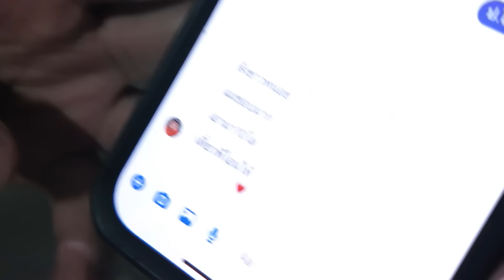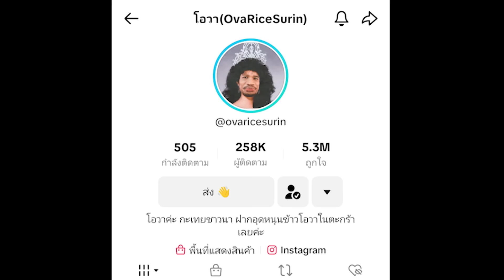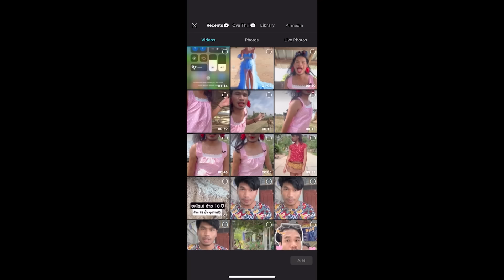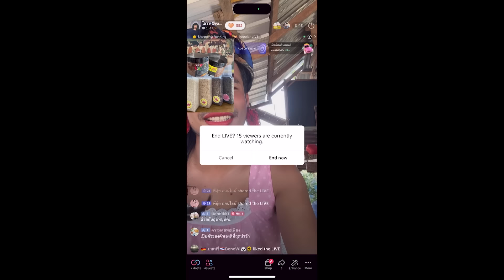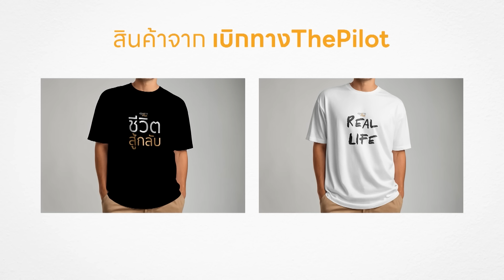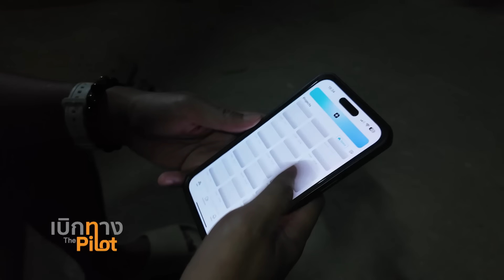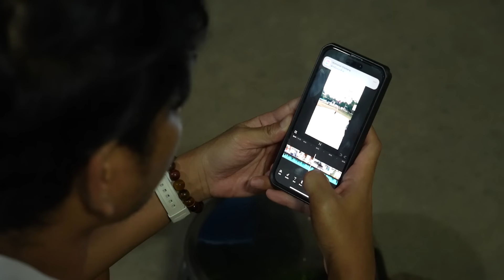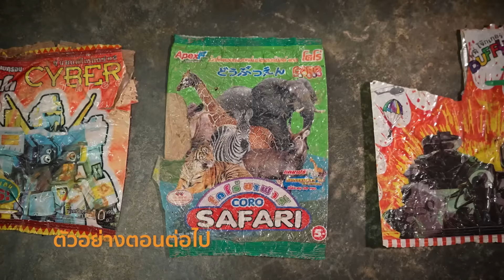นางฟ้าที่ชื่อ "โอวา กะเทยขายข้าว" คนทำนา 2024 | เบิกทาง The Pilot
ชวนแฟน ๆ ลุยนา ฝ่าแดด กับนางฟ้าที่ชื่อ "โอวา กะเทยขายข้าว" คนทำนา 2024 ที่มี Multi Skills ทำได้ทุกอย่าง ครบจบได้คนเดียว ทำนาเอง สีข้าวเอง แบกกระสอบเอง เลี้ยงควาย ฯลฯ
วันเสาร์ที่ 29 มิถุนายน 2567 ทาง NATION TV
เทปรีรัน ทุกวันอาทิตย์ 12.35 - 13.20 น. ครับ